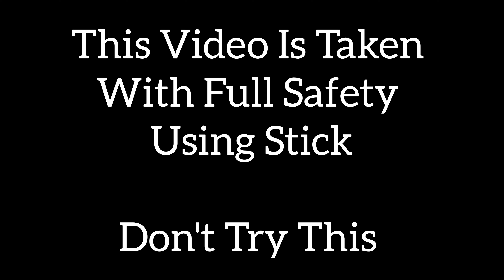Bottom View Of LHB Coach || How To Train Run On Track